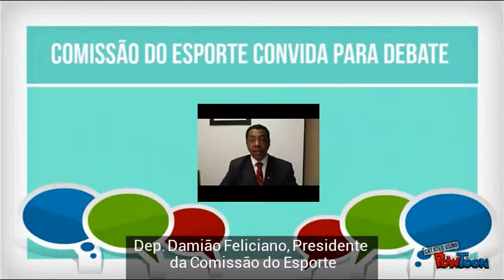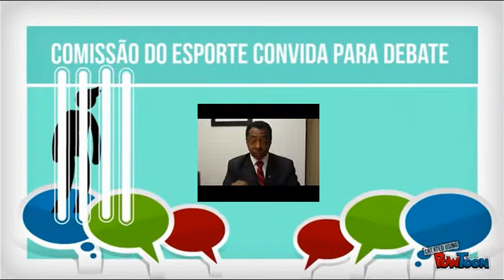Comissão do Esporte Convida para Debate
Dep. Damião Feliciano convida internautas a discutirem temas relacionados ao esporte nacional, em especial a Copa do Mundo de 2014 e as Olimpíadas 2016, ambas sediadas pelo Brasil. Confira o Fórum no portal eDemocracia